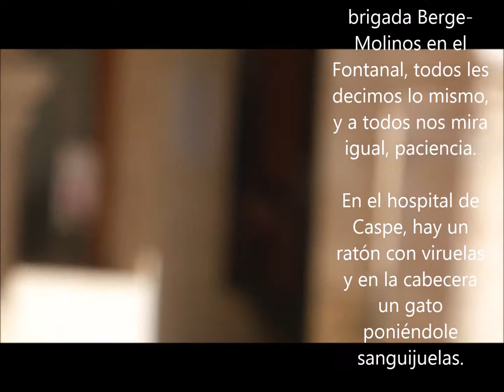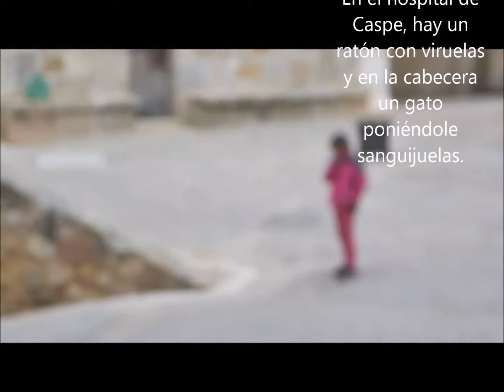SUCEDIO EN MOLINOS EL DIA 51mp4